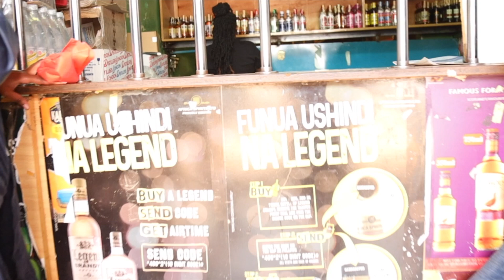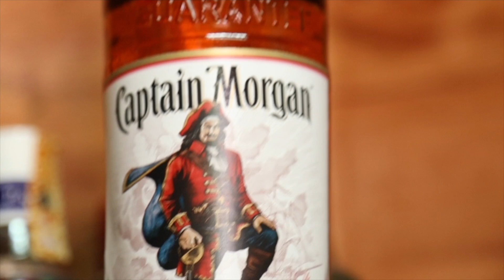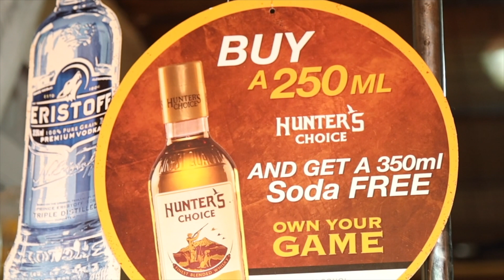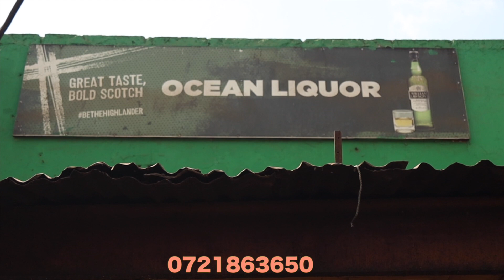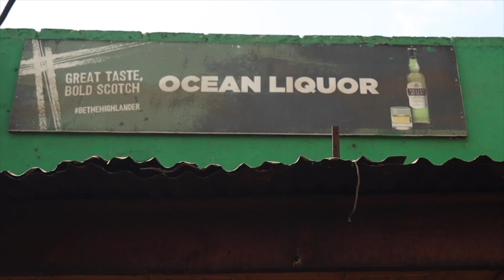QTEEMTAANI ~ FORO THE FOLLOWED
A young business minded young man named Foro. anatupeleka na step kutushow vile rada yake safi imekua